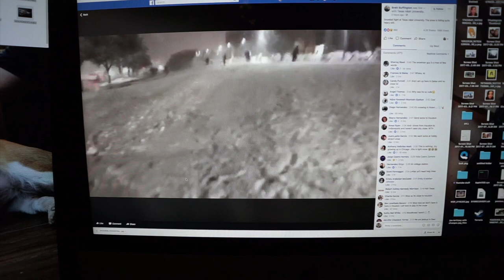SNOW in HOUSTON TEXAS | VLOGMAS DAY 7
SNAPCHAT ❤ @itsBrittneyWrld
TWITTER ❤ @ItsBrittWorld